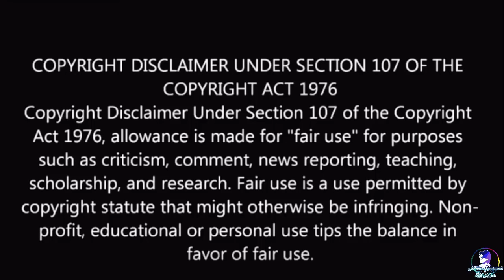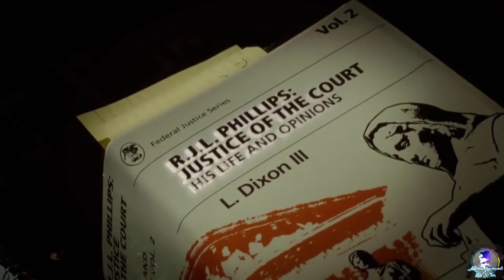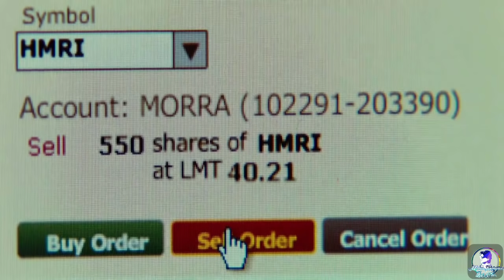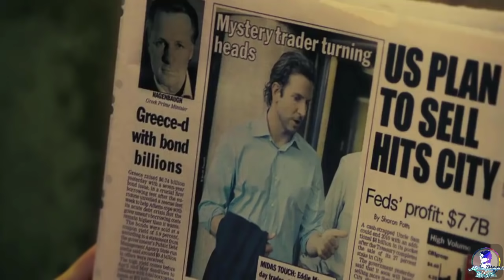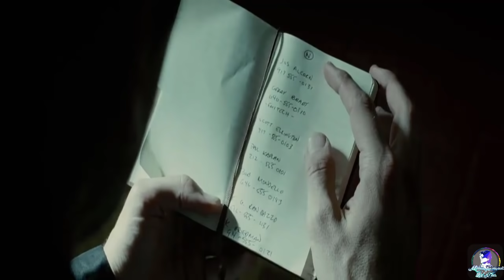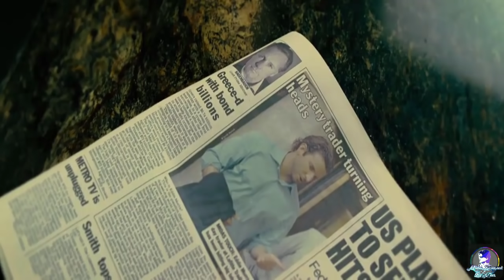Limitless Movie Explained In Hindi | Hollywood MOVIES Explain In Hindi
Limitless Ending explained in Hindi | Hollywood MOVIES Explain In Hindi

Eddie, dismayed by his bleak future, is urged to try a drug that gives him a razor-sharp mind. As he makes progress in the stock market, he attracts the attention of a few negative elements.

Limitless Explained in Hindi. This is the simplest Hindi Explanation of Limitless. Through this Video, We have provided an easy Explanation of Limitless which was released in year 2011. Limitless Explained in Hindi.

Thanks!!

Limitless full movie in Hindi

Limitless story explained

Limitless story

Limitless in Hindi

Limitless ending explained

Movies Explained

movies story

Limitless ending explained

Limitless explain ? ??

Limitless ending explained in hindi

Limitless explained

Limitless explain in hindi

Limitless full story in hindi

Limitless review in hindi

Limitless full movie hindi

Limitless Review ?

Limitless ending explained?